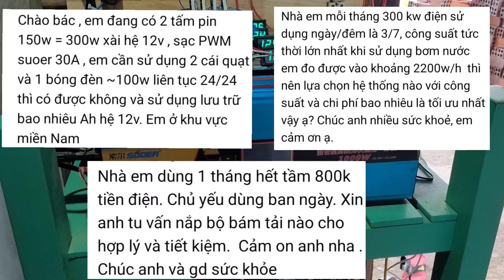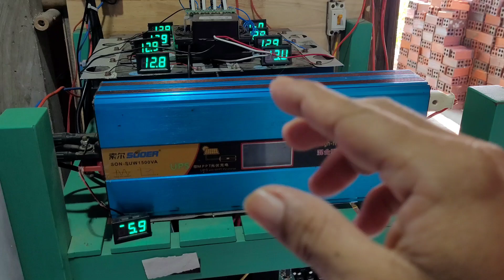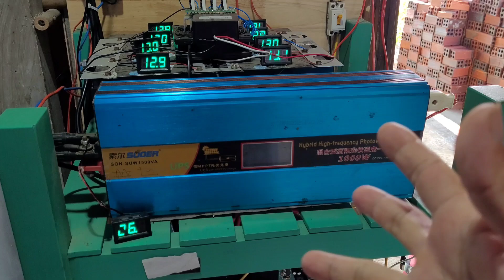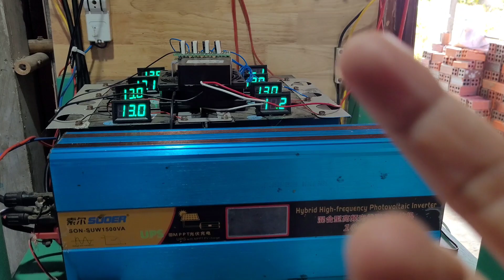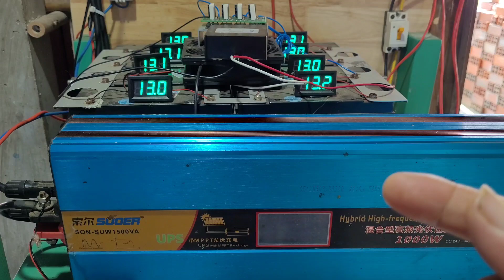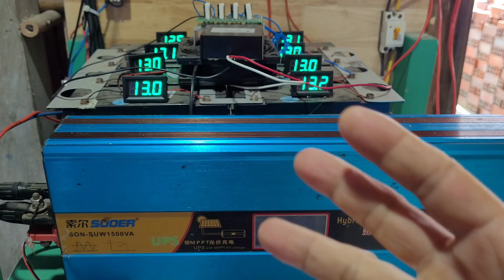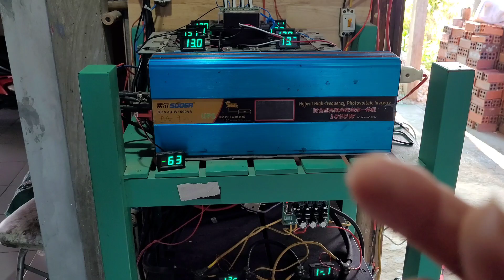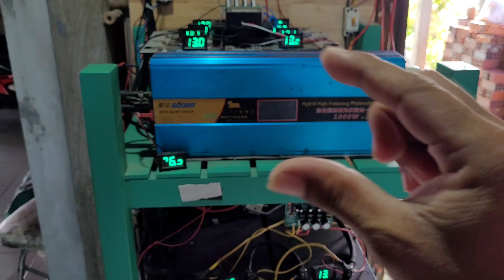Sử Dụng Công Suất Liên Tục 100wh 24/24/ 300W Pin Năng Lượng Đủ Không - Đam mê năng lượng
Qua nội dung trong video tôi xin trả lời các câu hỏi của anh em hỏi về điện năng lượng mặt trời cho gia đình.